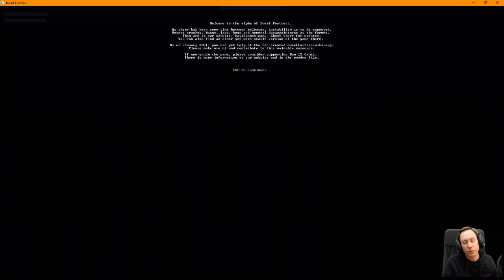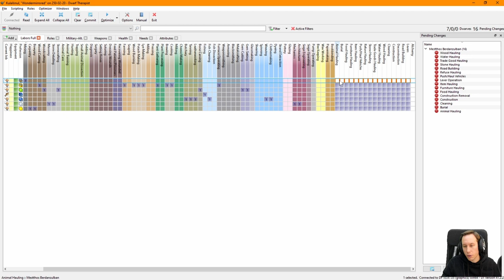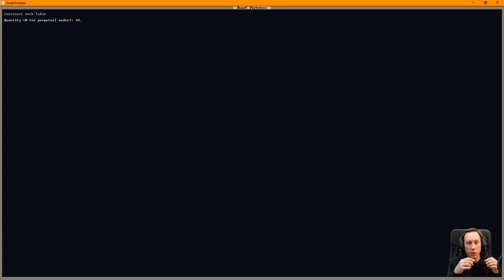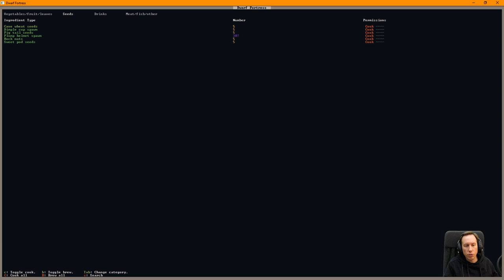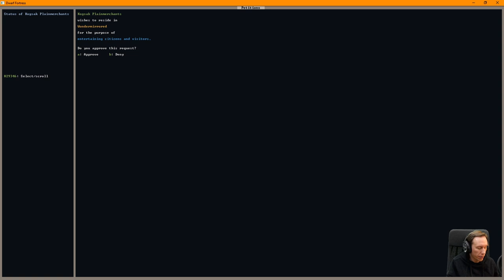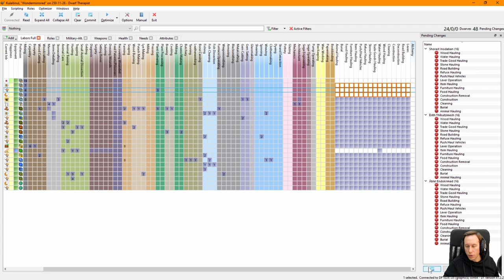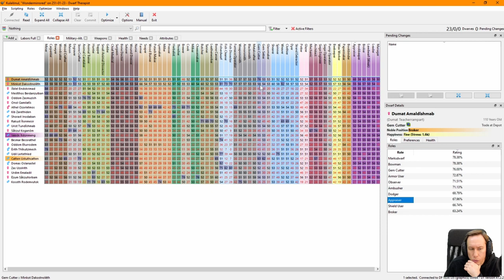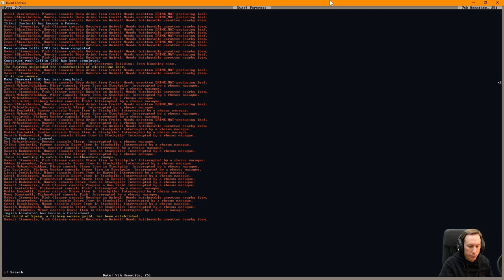Let's Play Dwarf Fortress 1 - Das Experiment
Was veranstalte ich hier eigentlich? Ich meine... ihr habt danach gefragt? Ihr bekommt es! Ein neues Format in der Zwergenfestung: Die erste "Let's Play"-Folge. Und nun? Ich weiß auch nicht. Bitte sagt es mir! Aller Anfang ist seeeeehr schwer (für mich)! 🙈

Inhaltsverzeichnis
0:00 Einleitung
1:12 Und am ersten Tag schuf...
2:42 Der Platz in der Welt
6:59 Los geht's!
3:37:16 Ende / Gedanken